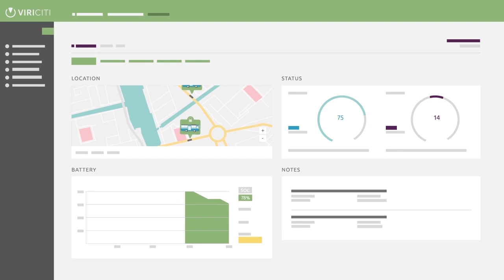Ebusco Live | real-time monitoring system for electric Ebusco buses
Ebusco Live is the real-time monitoring system for our electric buses. It shows among other things the battery status and the average efficiency. These data are essential for operators in order to optimise the operation of electric buses as regards range, efficiency, emission reduction and performance.